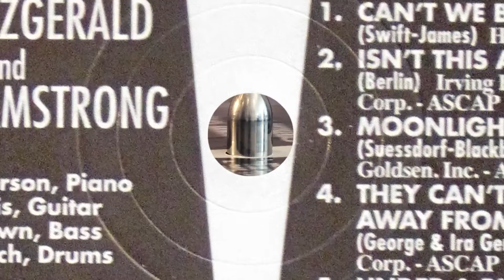Ella and Louis - Can't We Be Friends (vinyl: AT33Mono, Graham Slee Accession + EXP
audio-technica AT33Mono
Graham Slee Accession phono amp + Elevator EXP stepup-up amp